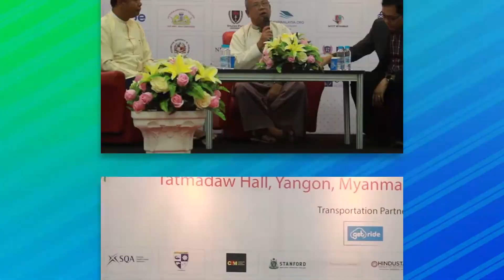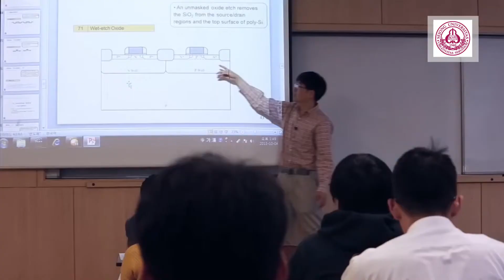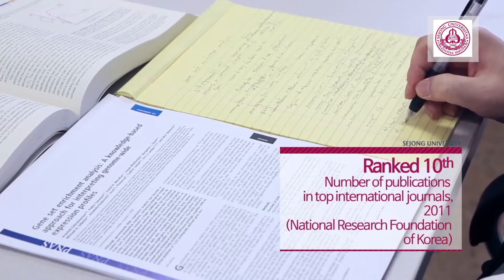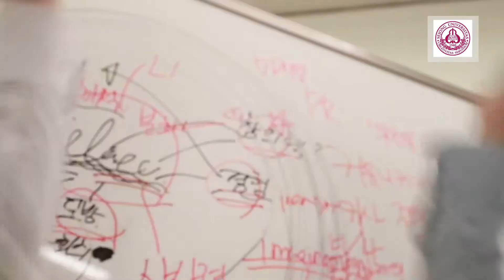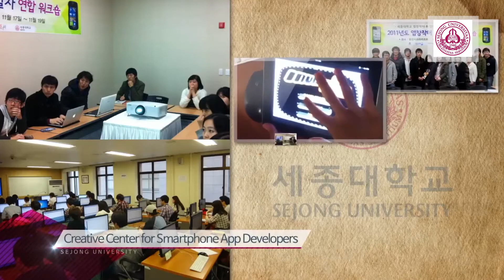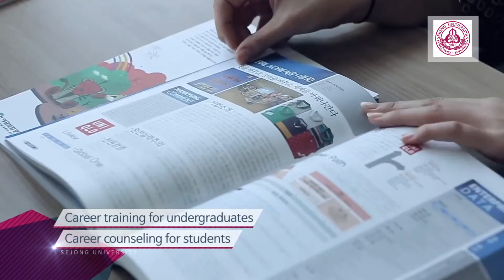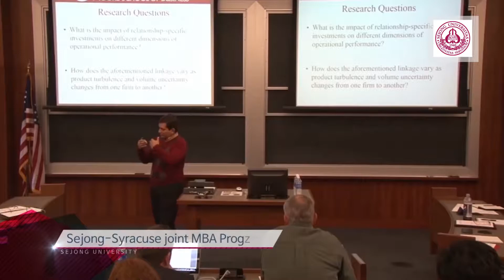🔲 The 4th IEFM 2020တွင် ပူးပေါင်းပါဝင်ပြသသောSejong University, Seoul, South Koreaနှင့်မိတ်ဆက်ခြင်း။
🔲 The 4th
International
Education Fair
Myanmar 2020
တွင် ပူးပေါင်းပါဝင်ပြသသော
Sejong University, Seoul, South Korea
နှင့်မိတ်ဆက်ခြင်း။

🔲 The 4th
International
Education Fair
Myanmar 2020

Sedona Hotel, Yangon, Myanmar
9 am to 5 pm